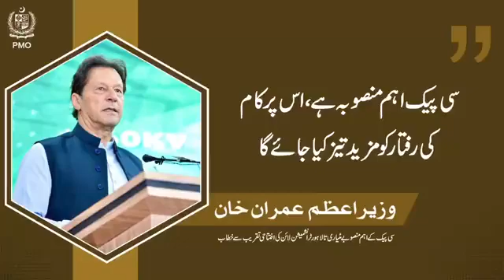C-Pack is a major project, work on it will be accelerated - Imran Khan speech today